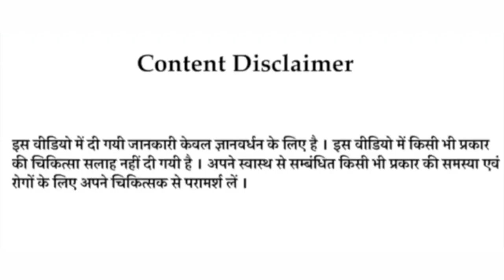कब और कैसे करवाएं बच्चे का खतना। खतने के बाद बच्चे का ध्यान कैसे रखे।circumcision। khatna।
बच्चे का खतना कब करवाना चाहिए।
किस उम्र में बच्चे का खतना करवाना चाहिए।
खतना कराने के बाद किन बातों का ध्यान रखना चाहिए।
खतना के बाद अपने बच्चे का ध्यान कैसे रखें।
kitne ke bad bacche ke private part ki dekhbhal kaise karen।
कैसे करवाएं बच्चे का खतना।
child circumcision।

My camera
Canon EOS M50 24.1MP Mirrorless Camera (Black) with EF-M 15-45 is STM Lens + Strontium Extreme 64GB SD Card
My tripod
AmazonBasics 60-Inch Lightweight Tripod with Bag
My mic
Boya BY-M1 Lavalier Microphone Lapel Clip-on Microphone, Omnidirectional Electret Condenser Mic, TRRS 3.5mm Jack, 6.7 Meter EXTREME-LONG Cable, for Smartphones, DSLR, Camcorders
Digitek DRL-18 18 inch Professional LED Ring Light (Digitek Ring Light DRL 018)

Newborn Baby Diapers
Newborn Hosiery Cotton Cloth Nappies pack of 12
My NewBorn 3 in 1 Baby Blanket
Water Proof/Mat/Bed Protector/Absorbent Dry Sheets
Newborn Baby's Plastic Waterproof Dippers Pants/Nappies/Langot
Pigeon Peristaltic Nursing Bottle, 240ml

Phenovo Women's Cotton Low Waist
Pregnancy Briefs

Mee Mee Premium Disposable Maternity Breast Pads
I-Know Ovulation Strip
Neclife Getnews One Step Pregnancy Test

I am not a doctor but I can be your good counselor.These videos are only intended for informational purpose these videos should not be considered as a substitute for precription suggested by health care professionals. Viewers are subjected to use these information on there own risk.this channel doesn't take any responsibility for side effects etc.